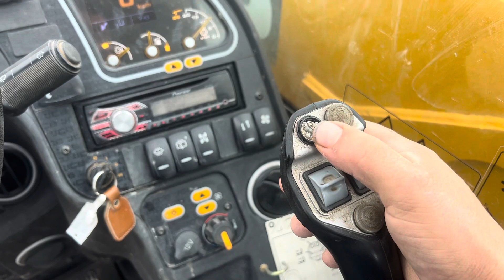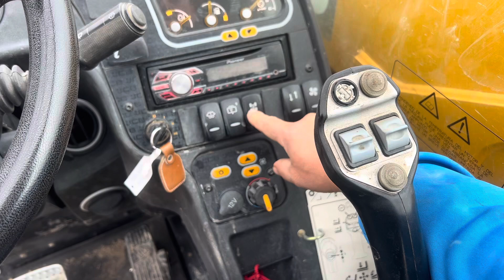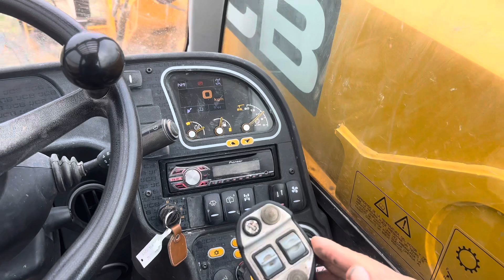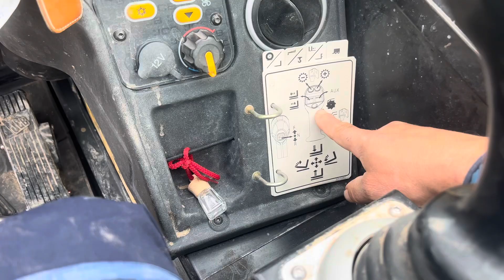Telescópica JCB 531-70 Agri plus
Hablamos un poco de esta Telescópica de la marca JCB y Modelo 531-70 Agri plus espero que os guste
Un Saludo